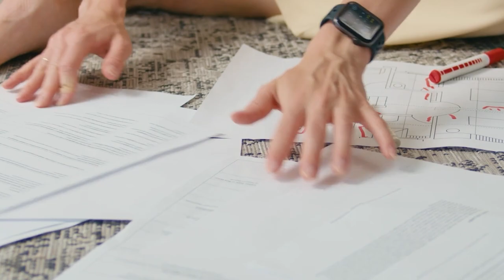Don't Be B.A.L.T. (Broken - Angry - Lonely - Tired) As a Man | Bishal Sarkar